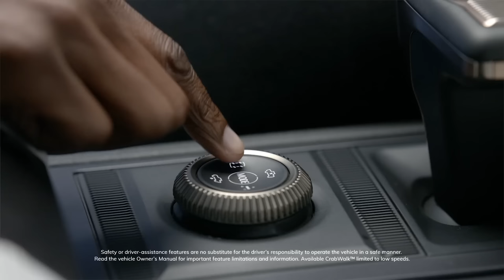zerknijmy na ogromnego elektrycznego Hummera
szybki look na potężnego 4,3 tonowego kioska .